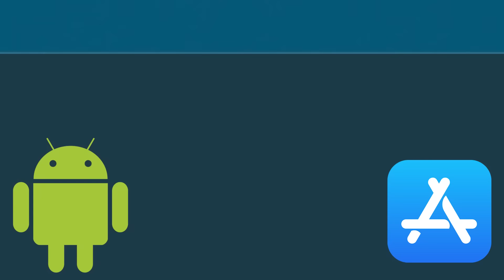I Spent 100 Days on a Minecraft Murder Island.. Years Later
Surviving 100 Days on the Minecraft Murder Island.. 500 Nights Later

500 Nights later far in the future and the past 17 survivors that played on this minecraft server are no longer with us. in this video we uncover the truth behind the island but also a new journey is unfolding!

The custom 1.16 world we are playing on!

Follow The Medieval 100 days videos in timeline order

This channel is all about Minecraft with focus on the Minecraft PvP and Raiding content. Also throwing in some unique shows like Minecraft Hide Or Hunt & Minecraft War!